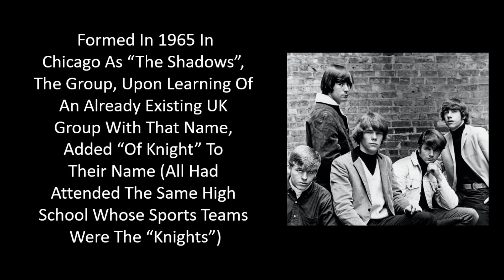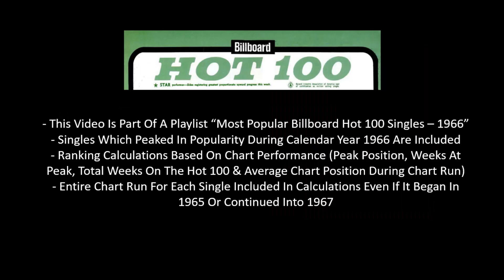#105 Of 1966 - Shadows Of Knight - Gloria